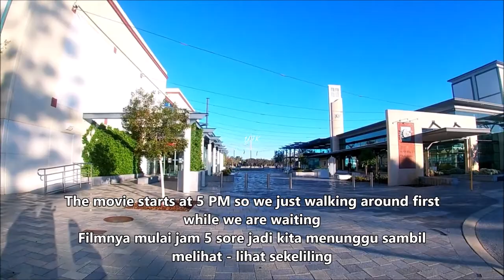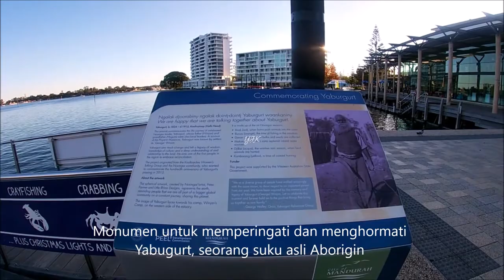Lanjut ke cinema dekat dermaga | One Of The Best City To Visit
Sekilas tentang salah satu kota yang wajib dikunjungi di Western Australia dan dekat dengan Perth. Terima kasih banyak atas dukungan kalian semua dimanapun kalian berada. Semoga Tuhan Yang Maha Esa membalas segala kebaikan teman - teman semua dan senantiasa diberikan keberkahan dan selalu dalam lindungan-NYA, amin yaa robbal alamin ...